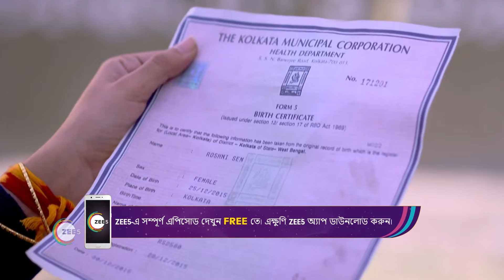Alor Koley | Ep - 46 | Webisode | Jan, 18 2024 | Swikriti Majumder, Hrishita | Zee Bangla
Young Pupul misses her deceased mother, Alo. She grows up to hate her father, Akash, holding him responsible for her mother’s death. Meanwhile, Alo's spirit continues to protect Pupul from wrongdoers.